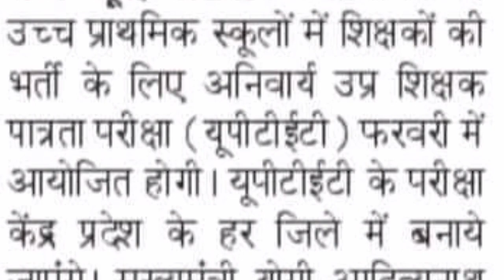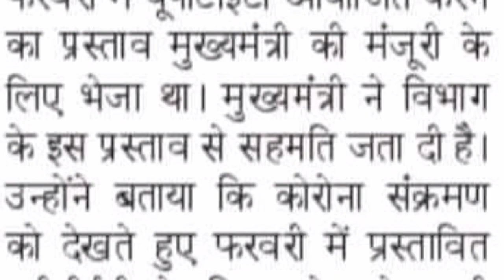Good News : UPTET 2021 फरवरी में कराने के लिए शासन से मंजूरी